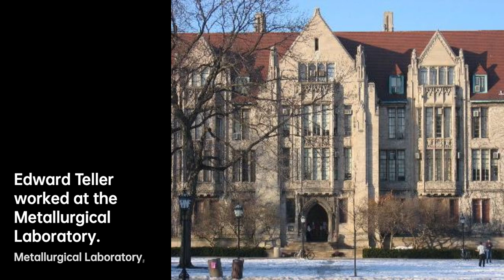Edward Teller: Mastering the Atom | Scientist Biography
Edward Teller was a Hungarian-American theoretical physicist who is known colloquially as "the father of the hydrogen bomb" and one of the authors of Teller–Ulam design. Throughout his life, Teller was known both for his scientific ability and for his difficult interpersonal relations and volatile personality.
Born in Hungary in 1908, Teller emigrated to the United States in the 1930s, one of the many so-called "Martians", a group of prominent Hungarian scientist émigrés. He made numerous contributions to nuclear and molecular physics, spectroscopy , and surface physics. His extension of Enrico Fermi's theory of beta decay, in the form of Gamow–Teller transitions, provided an important stepping stone in its application, while the Jahn–Teller effect and the Brunauer–Emmett–Teller theory have retained their original formulation and are still mainstays in physics and chemistry.
Teller also made contributions to Thomas–Fermi theory, the precursor of density functional theory, a standard modern tool in the quantum mechanical treatment of complex molecules. In 1953, along with Nicholas Metropolis, Arianna Rosenbluth, Marshall Rosenbluth, and his wife Augusta Teller, Teller co-authored a paper that is a standard starting point for the applications of the Monte Carlo method to statistical mechanics and the Markov chain Monte Carlo literature in Bayesian statistics. Teller was an early member of the Manhattan Project, charged with developing the first atomic bomb. He made a serious push to develop the first fusion-based weapons as well, but these were deferred until after World War II. He co-founded the Lawrence Livermore National Laboratory, and was both its director and associate director for many years. After his controversial negative testimony in the Oppenheimer security hearing convened against his former Los Alamos Laboratory superior, J. Robert Oppenheimer, Teller was ostracized by much of the scientific community.
Teller continued to find support from the U.S. government and military research establishment, particularly for his advocacy for nuclear energy development, a strong nuclear arsenal, and a vigorous nuclear testing program. In his later years, he became especially known for his advocacy of controversial technological solutions to both military and civilian problems, including a plan to excavate an artificial harbor in Alaska using thermonuclear explosive in what was called Project Chariot, and Ronald Reagan's Strategic Defense Initiative. Teller was a recipient of numerous awards, including the Enrico Fermi Award and Albert Einstein Award. He died on September 9, 2003, in Stanford, California, at 95.